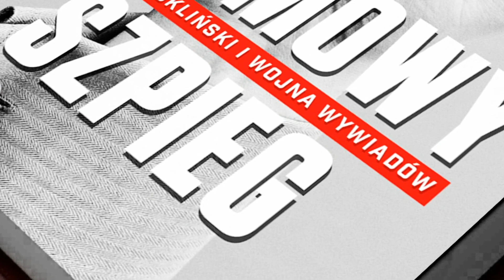Atomowy Szpieg najnowsza książka Sławomira Cenckiewicza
Atomowy szpieg. Ryszard Kukliński i wojna wywiadów nie jest kolejnym głosem w jałowej i trwającej bez końca dyskusji pod hasłem „bohater czy zdrajca”. Choć autor z sympatią spogląda na postać i działalność „Jacka Stronga”, to jego książka jest przede wszystkim próbą rzetelnego przybliżenia szpiegowskiego rzemiosła, jakim posługiwał się Kukliński.

W oparciu o nieznane i niepublikowane dokumenty z archiwów tajnych służb PRL oraz bogatej literatury z Rosji i Stanów Zjednoczonych, Sławomir Cenckiewicz opisuje szpiegowską działalność Kuklińskiego w szerszej, nigdy nie opisanej perspektywie wojny wywiadów pomiędzy KGB i GRU a CIA.

Czy „Jack Strong” był rzeczywiście wyjątkowym i cennych agentem CIA? Co wiedział? Dlaczego cieszył się tak wielkim zaufaniem Jaruzelskiego, Kiszczaka i „towarzyszy radzieckich”? W jaki sposób ograł stąpającą mu po piętach WSW? I jak zdołał uciec z Polski? O tej niesamowitej historii przeczytacie w tej książce.